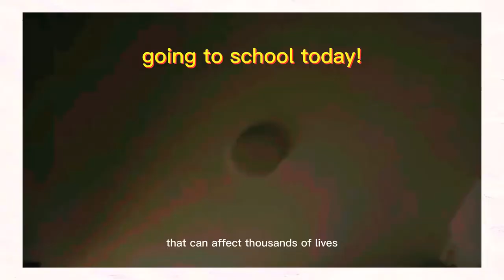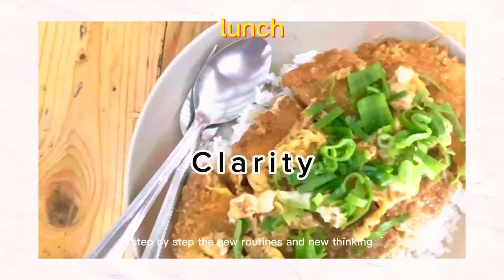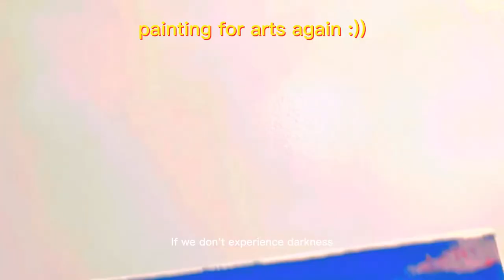2nd SEAYA - Going Beyond the Horizon in the VUCA World | days in my life vlog | Khaira Marie